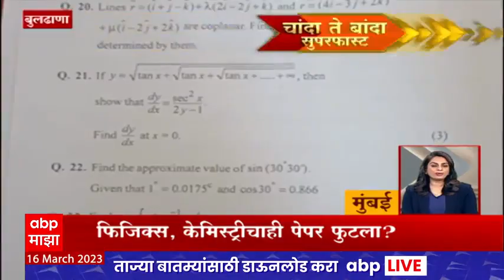Chanda Te Banda : चांदा ते बांदा बातम्यांचे सुपरफास्ट अपडेट्स : 16 मार्च 2023 : ABP Majha